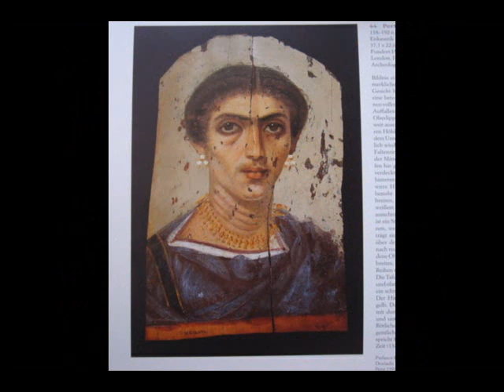Mojžíš česky 5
Bible
Starý zákon
Mojžíš